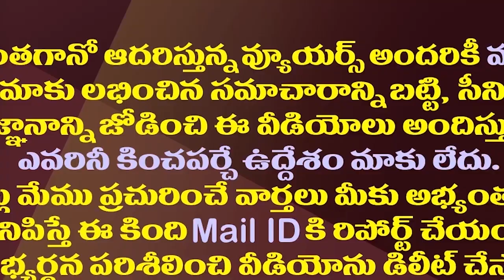చంద్రబాబుకు చుక్కలు చూపిస్తున్న సొంత కుంపటి| TDP Leaders Are Making Big Trouble For Chandrababu